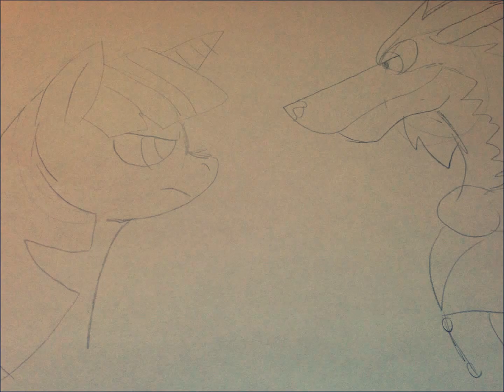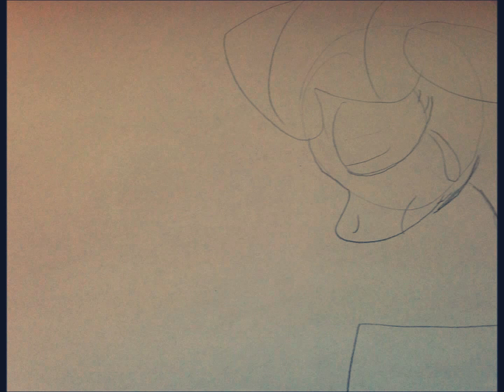The Cat of Carnival Desigin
When i herd this I couldnt help but put one of my characters as the villain! I know it looks like poop but i didnt have much to work with but I hope you all enjoy!